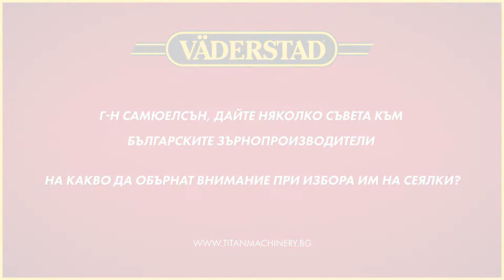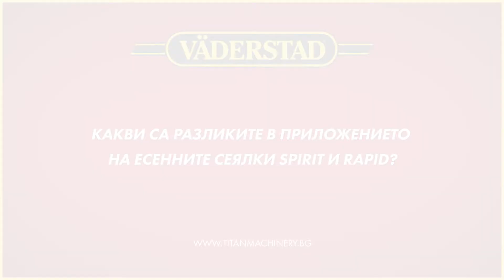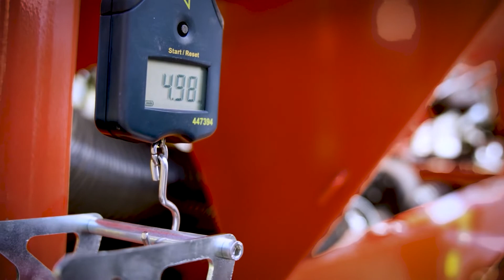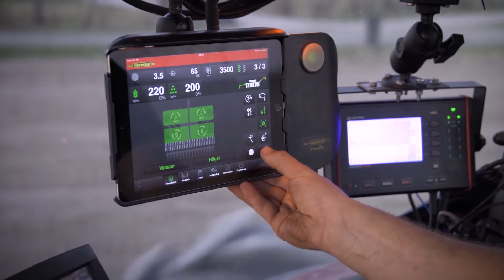Интервю с Магнус Самюелсън на тема сеитба на есенници и типове почвообработка. (част 2)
Гледайте втора част от разговора ни с Магнус Самюелсън, в който той  споделя повече за есенните сеялки Vaderstad, серии Spirit и Rapid, за какви почви и условия са подходящи, както и на какво да обърнем внимание при избора на типа почвообработка.